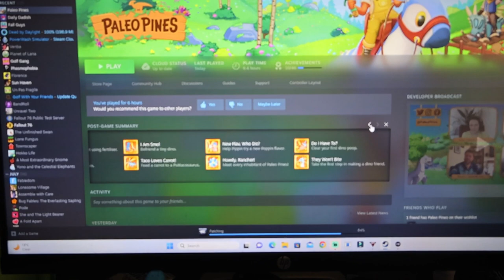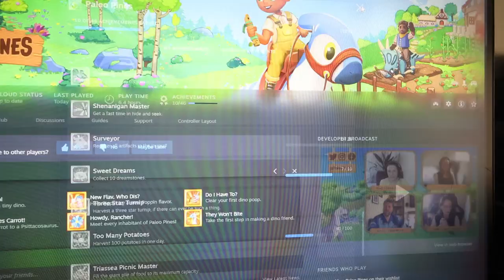chill day & short target trip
Short Target trip and a day spent setting up stream stuff.

Equipment:
Camera: Canon EOS M50
Mic: Rode Wireless Go
Tripod: Manfrotto MTPIXI-B PIXI Mini Tripod
Editing Software: Filmora